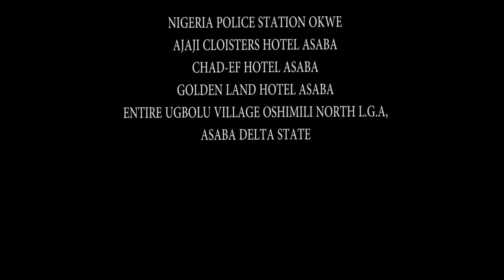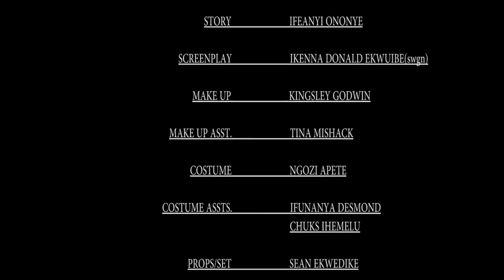LEVELS OF DOINGS COMPLETE {ACTION MOVIE}Zubby Michael 2022 Latest Trending Nigerian Nollywood Movie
This is an exciting movie that captures the themes of violence and criminal activities. In this story is a notorious boy Dubem (Zubby Micheal) who has been a big menace to his family and the whole community by indulging in the act. Dubem in the company of his best friend Osita grew from local to advanced criminal activities which brought so much money, power and fame. Unknown to them is that fate has so planned out their lives in a way that they would pay heavily for the countless number of crimes committed in the past.
Nollywood movies starring: Zubby Micheal, Diamond Okechi, Ofili Ugbo, Nkechi Nweje and Iyafokhai Rosabelle
Producer: Chibueze Ucheama
Director: Mr. Tony Piro
Company: Chez Intl. Ltd